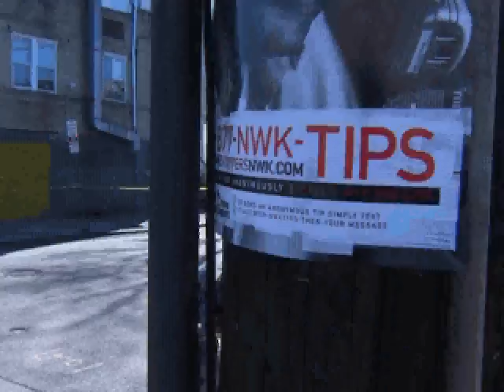MIGUEL TORRES BODEGA OWNER KILLED IN NEWARK NJ 011812.avi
Bilingual reporter Celia Mendoza.